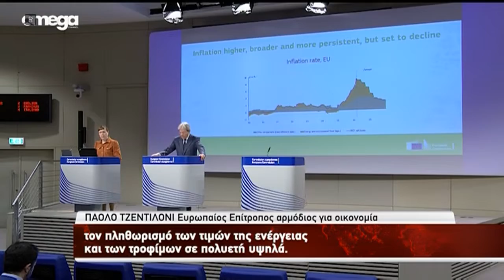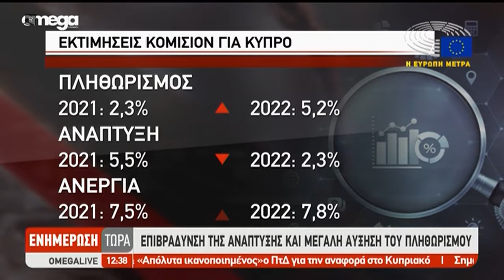Επιβράδυνση ανάπτυξης και αύξηση πληθωρισμού